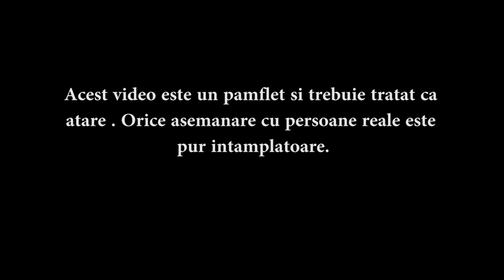Sosoaca , Jador si ministru Anisie la psiholog